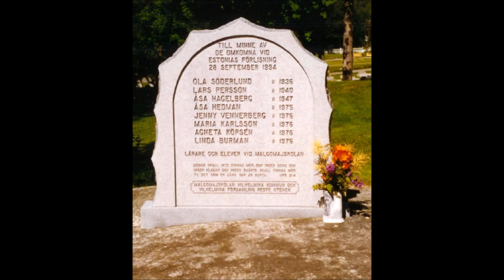Nils-Patrik Johansson - Estonia 2018- Evil de luxe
estonia 2018 song From Nils Patrik Johansson